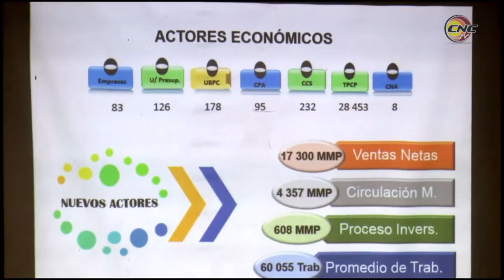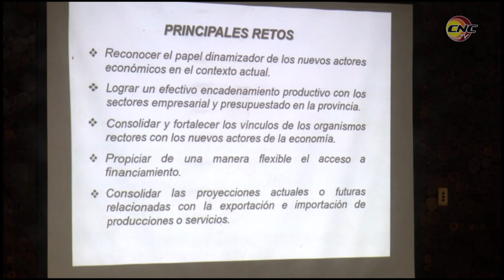Sesiona encuentro territorial de nuevos actores de la economía de la región oriental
En la capital granmense sesiona el encuentro territorial de nuevos actores de la economía cubana.  El evento teórico tiene como objetivo el intercambio de experiencias para solventar insuficiencias e inquietudes que aún persisten en estas formas de gestión no estatal.